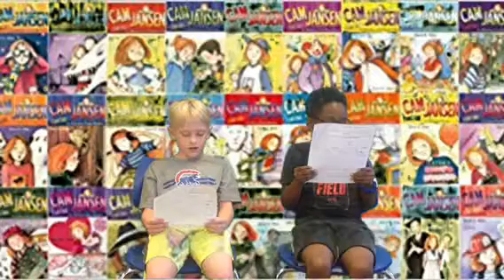Cam Jansen 2018